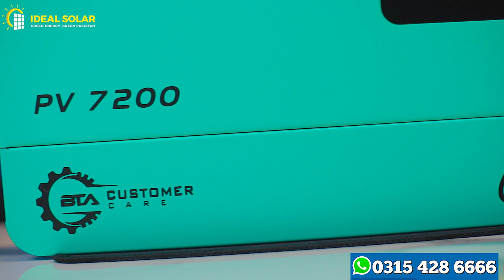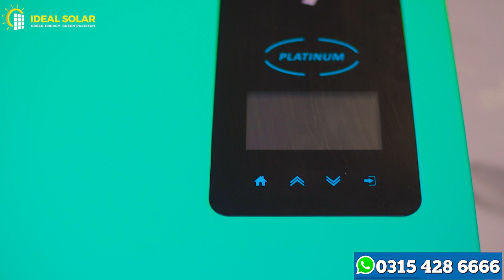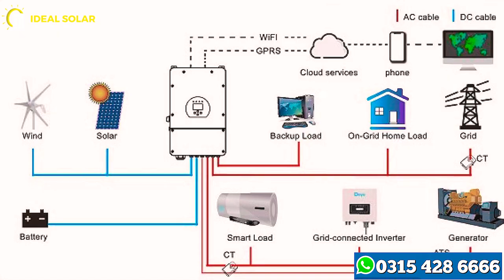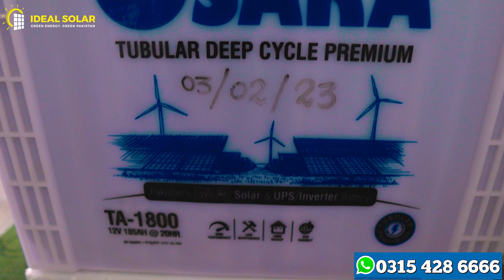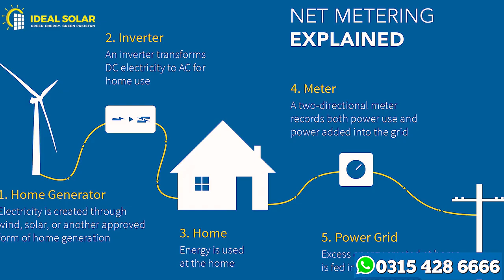Fronus Pv7200 Solar inverter Details in Urdu || Price Specification & Other Technical information.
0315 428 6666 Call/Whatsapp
Our Office Address  : Second Floor Dogar Market, saddiq Plaza, Opposite Adil Hospital Main Boulevard DHA Lahore.